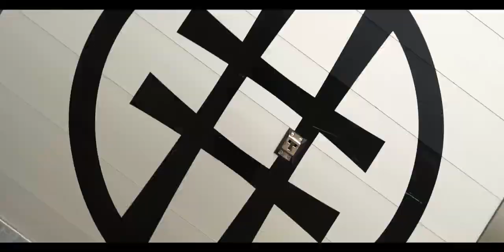Hrímnir Aluminium Horse Trailer - latest version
The Hrímnir horse trailer is highly practical and carefully designed for the comfort of the horses. This modern aerodynamic styling and durable construction, light towing weight and thoughtful features combined with the unique ALKO dual axle, coupling and breaks, provide you with an excellent towing solution for transporting your horses in comfort.